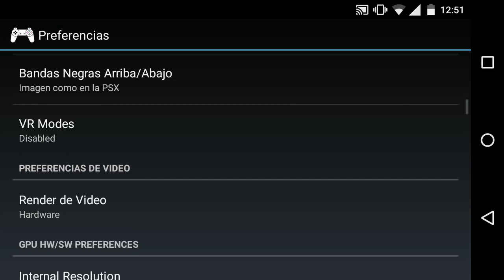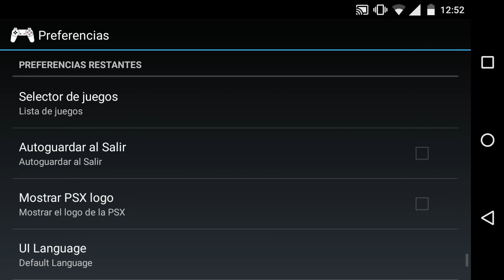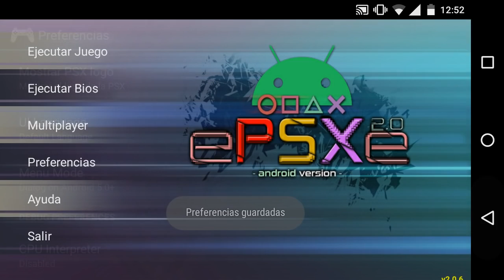ePSXe For Android + Mejores Configuraciones Para Jugar en HD Sin Lags